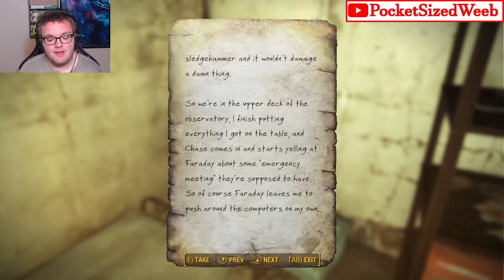Learning More About Nick | Fallout 4: Far Harbor | Episode #68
In this episode we get to talk to Kasumi and learn more about Nick.
Also DiMA seems to have an evil scheme brewing.